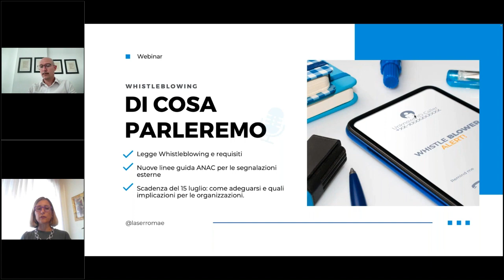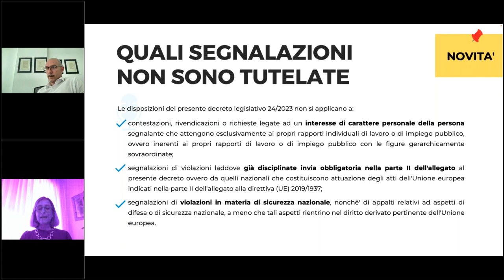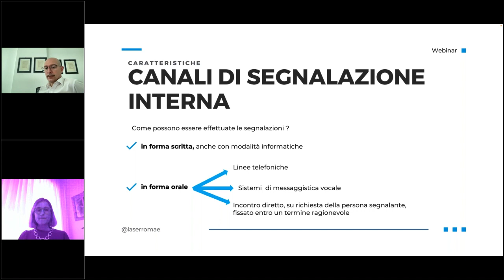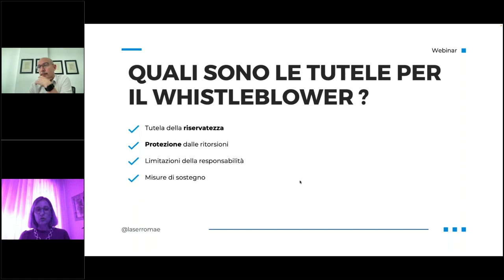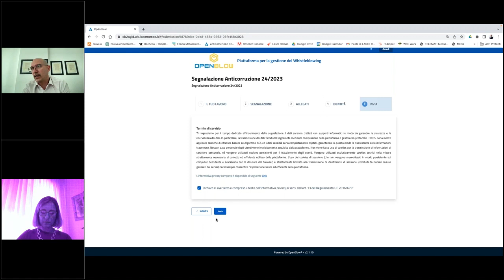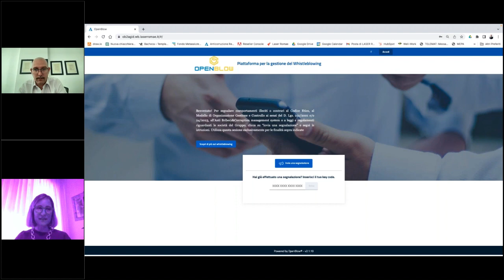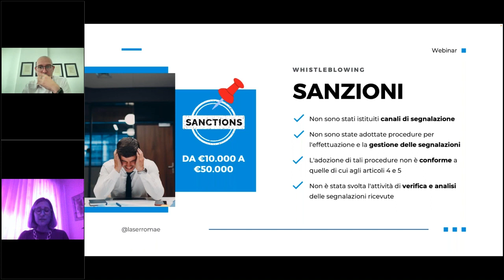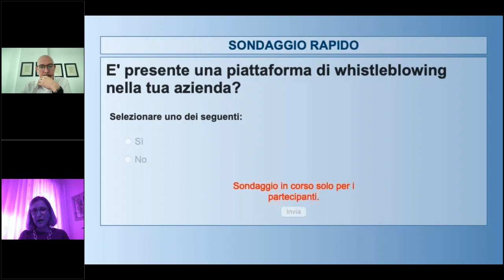Webinar Whistleblowing: le nuove linee guida ANAC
Sei interessato a saperne di più sull'importante normativa whistleblowing che riguarda le aziende di medie e grandi dimensioni? Vorresti comprendere le implicazioni legali e i vantaggi che questa legge può offrire?

Allora non puoi perderti la registrazione del nostro recente webinar!